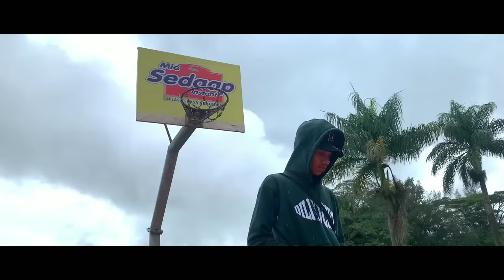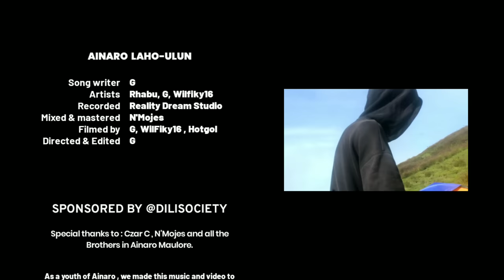Ainaro / Laho Ulun (official music video)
As a youth of Ainaro , we made this music and video to show our love for our town, and to tell you the beauty of our town. Hope you all enjoy the music and video.  Thankyou

Title : Laho-Ulun
song writer : G
artists : Rahbu, G , Wilfiky 16.
song backing : Czar C
Recorded : Reality Dream Studio
Mixed and Master : N'Mojes

Filmed By : G , wilfiky 16, Hotgol
Directed and edited : G Production

Special thanks to : Czar C, N'Mojes and all the brothers in Ainaro/Maulore